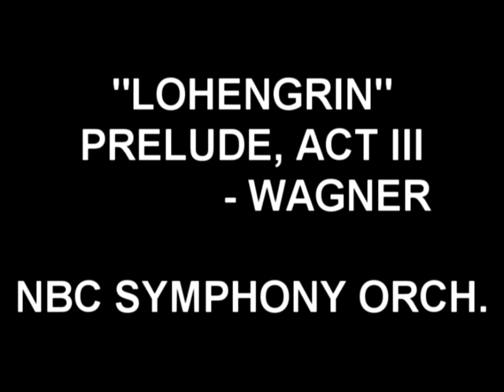"Lohengrin" Prelude, Act III - NBC Symphony Orchestra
60 Years of "Music America Loves Best"